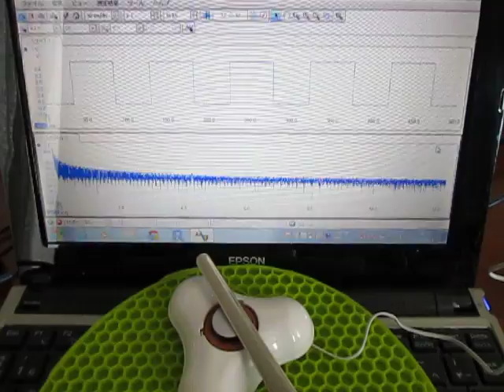超音波実験 Ultrasonic experiment